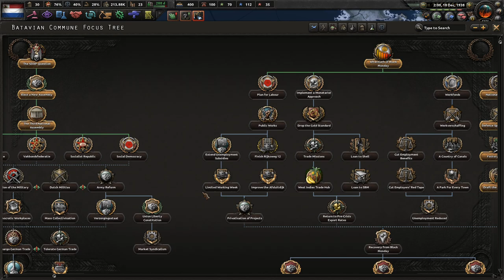The Third National Assembly || Ep.6 - Kaiserreich Netherlands HOI4 Lets Play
Coloured Buttons